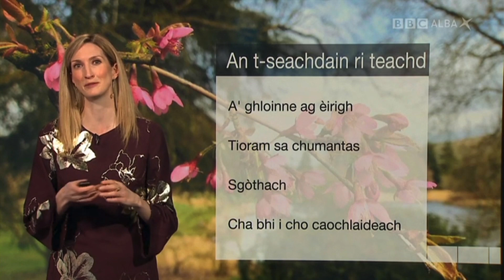Joy Dunlop BBC Alba An La Weather March 24th 2019